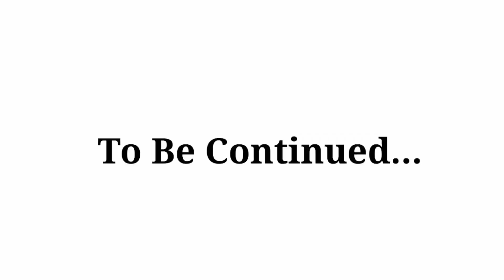Komodo Dragon Eating a Goat Alive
Amazing today to be able to see how the Komodo dragon pounced on a living goat.. and this incident is located in the hills of the Komodo village or Komodo national park.